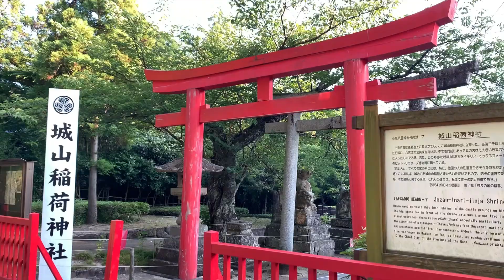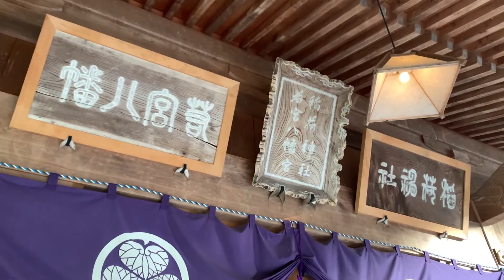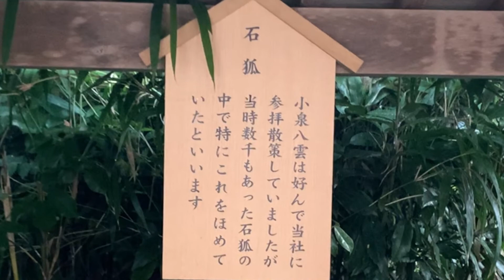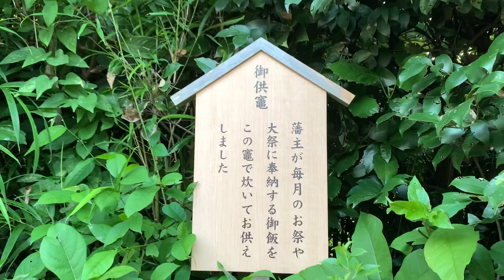【「小泉八雲」が愛した『城山稲荷神社』♪１０００体あったと言われる石の狐！異空間へ迷い込んだ感覚に！】遠隔参拝、リモート参拝、リモート旅行、オンライン参拝、ホーランエンヤ、神社巡り、松江、Japan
【「小泉八雲」が愛した『城山稲荷神社』♪１０００体あったと言われる石の狐！異空間へ迷い込んだ感覚に！】

１６３８年、家康の孫である松平直政が松江に来たとき、枕元に一人の美しい白狐が現れたという。

その白狐は、
「私はあなたを全ての災厄からお守りする稲荷真左衛門です。城内に私の住む場所をお作りくださるなら、城内の建物はもちろん、江戸のお屋敷まで火事からお守り致しましょう」
と、告げて消えたそうな。

そこで直政は城内に稲荷神社を建てたと言われている。

そのことから当稲荷神社の神札は火難除けとして、町中のどの家にも貼られていた。
小泉八雲（ラフカディオハーン）もこの神札が「松江の唯一の防火設備」と話をしている。

言わば一枚の紙きれが松江の防火設備と魔除けになる…？

そんな日本人の信仰心は八雲にとって衝撃的だったようだ。
きっと枕元の謎の白狐が、今でも約束どおり松江城、そして松江の町を守っているに違いない。

小泉八雲は城山内の散歩が好きで、稲荷神社にも毎日のように通い、お気に入りの石狐があったと言われるほど。

その当時は今の倍、２千匹もの石狐があったそうです。
「気」の強さも想像を絶するでものであったに違いありません。

日本の文化、松江の情緒をこよなく愛した、小泉八雲には、城山稲荷神社はとても神秘的な場所でありました。

八雲は愛妻「セツ」やいろいろな人から怪談や昔話を聞き、それを自分の六感で感じ取っていました。

当稲荷神社も八雲の感性に合った場所の一つであったこととも思われます。

こうして人知れず、狐と毎日対話をする中から、インスピレーションを感受していたのかもしれません。

そんな不思議な逸話が残る稲荷神社には千匹もの石の狐が社を囲むように座っています。

石狐は風化して苔むし、眼がないものや、ぼんやりと狐の形が分かるものや、大きいものから小さいものまで…。さまざま。

なぜこんなに石狐があるのだろうか？
火難から守られた人たちがお礼の意を込めて狐を置いていったのだろうか？

そんなことを思いながら、数えきれない石狐に囲まれて佇んでいると、誰かに見られているような気配を感じてきます。

まるで自分が監視されているかのようだ。
怪しい人物か？
狐に見られているのか？
枕元の白狐がここにいるのか？
ただ参拝に立ち寄っただけなのに…。

降りかかってくるそんな錯覚を払いよけながら石壇を一歩ずつ下ると、異空間から現実へやっと戻った気がしました。

日本三大船神事・ホーランエンヤ（松江城山稲荷神社式年神幸祭）でも知られています。
松江の城山稲荷神社（御城内稲荷）で10年毎に行われる式年行事です。

同神社のご神霊を船渡御によって松江市東出雲町の阿太加夜神社（あだかやじんじゃ）にお運びし、7日間の祈願ののち、城山稲荷神社にお還りになる船神事です。

初日の渡御祭は、神輿船を囲んで約100隻の船行列が壮観です。
ホーランエンヤというのは、櫂伝馬船が櫂を漕ぐ時の掛け声から名づけられたとも、また「豊来栄弥」から生じたことばとも言われています。

城山稲荷神社は松平直政が寛永15年(1638)松江に入国した翌年、藩内の平穏を祈って稲荷神社を創建し、後に築城時からあった若宮八幡宮を合祀し、現在にいたっています。

祭りは直政公が入府してから10年目の慶安元年（1648）の凶作により、五穀豊穣を祈って御神霊を船渡御によって阿太加夜神社に移したことに始まります。

異空間へ迷い込んだように感じる「小泉八雲」が愛した石狐、ホーランエンヤでも知られる城山稲荷神社をぜひご覧くださいませ。

遠隔参拝、リモート参拝、リモート旅行、オンライン参拝、ホーランエンヤ、神社巡り、松江、Japan

MAP
城山稲荷神社

BGM
フリーBGM素材